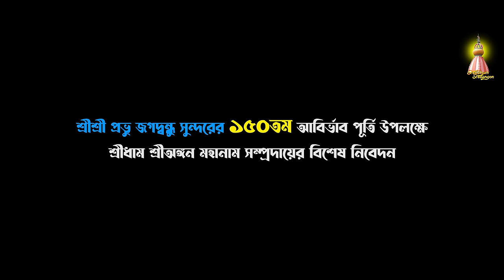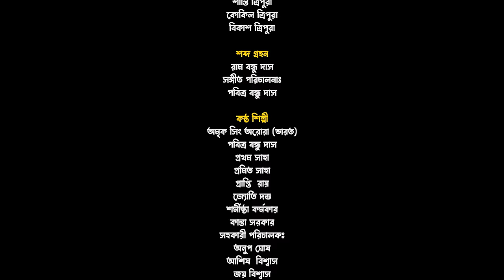বন্ধুস্মরণে গুপ্তশব্দ || Bandhu Sarane Gupta Sabda || Bangla Full movie 2021 || Jagadbandhu flim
বন্ধুস্মরণে গুপ্তশব্দ || Bandhu Sarane Gupta Sabda || Bangla Full movie 2021 ||

পরিচালনা: সুমন বিশ্বাস।

===Ther Story of flim
Mahabatari Sri Sri Prabhu Jagadbandhu Sundar's 150th (centenary year) completion
A long life story has been made on "Pavan Leela". Where it has been boiled
The life of the humble, fallen, untouchable wild idiots of the society of that time. Towards the end of the nineteenth century
Social life in Bengal was confined to the narrow confines of various blind superstitions. The so-called upper caste people
Chandal, Buno Bagdi, Kol-Veel, Saotal etc. are crushed by the abominable caste of caste.
People were living a life deprived of the rights of humanity. On the one hand, Hinduism is cruel to the traditional religion
Activities, on the other hand, the inhuman oppression and rampage of the upper caste socialists of the Brahmins
The incurable cancer that society caused in the body is poisonous to the air of Bengal and India
Made. In the face of such dire social conditions, thousands of oppressed people were trying to defend themselves by taking refuge in Christianity in groups. In that context
Standing up, the generous philanthropist Prabhu Bandhusundar said, “I will break the barriers of society
But. Know that all human beings have one religion, life service and Krishna service, this meaning is one religion Jivabhajan You
Man, you are the slaves of Srihari, this is your eternal identity, you are known as the eternal identity
Be. ” On that day, the Lord saved about seven and a half thousand wild Bagdhis from conversion
Sought the holy life. Which is a rare event in the entire human history